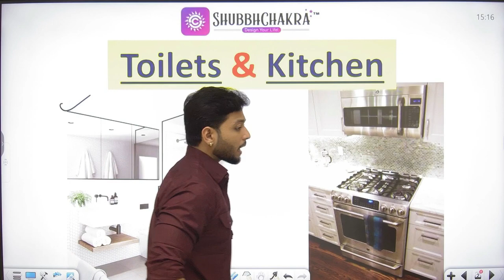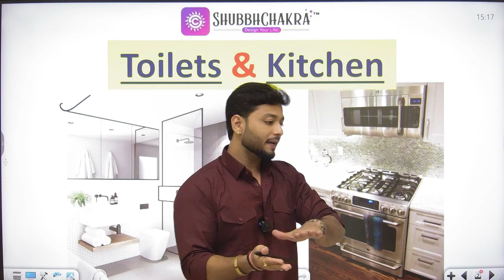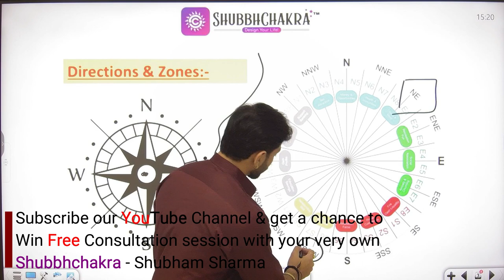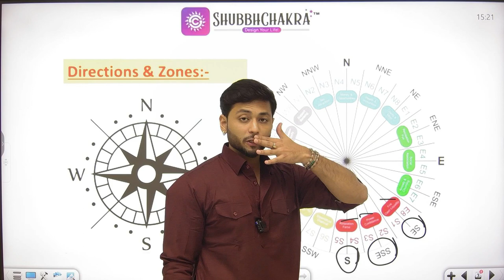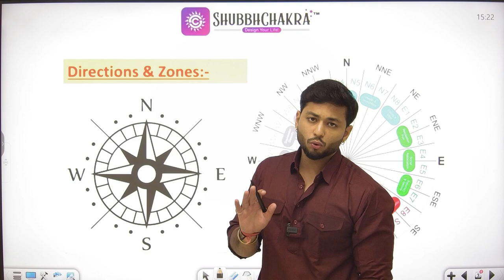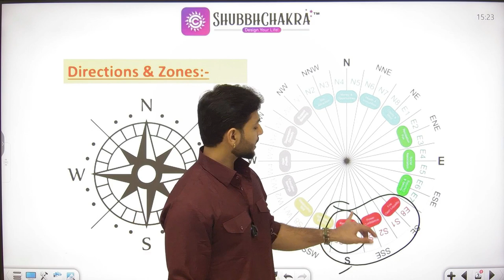Direction for Kitchen & Toilet as per Vastu |Shubbhchakra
For more details @Shubhchakra